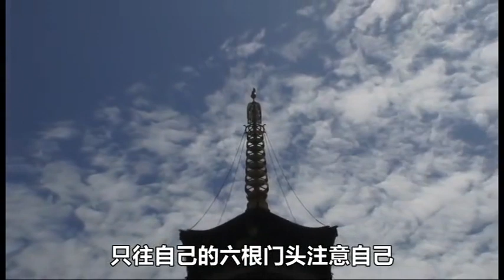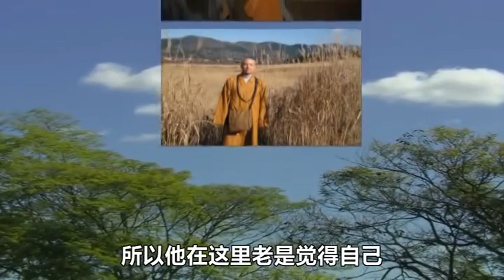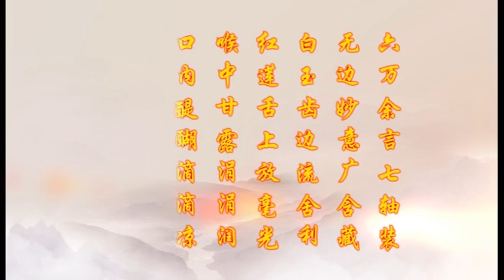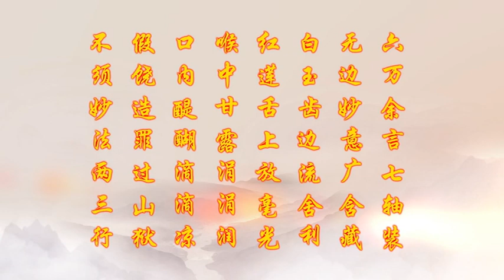达照法师《法华演义》（41-50）